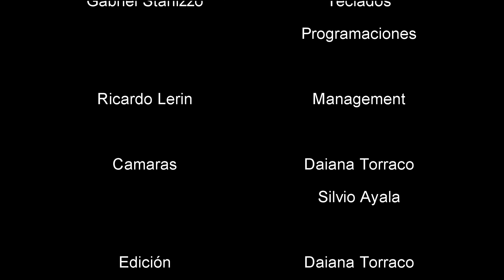PET SHOP BOYS - WEST END GIRLS cover by Pop Boys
Pop Boys, tributo a Pet Shop Boys con base en Buenos Aires, Argentina.
Imágenes de presentación en vivo en The Roxy , Diciembre 2021.

Voz: Ignacio Bolívar.
Programaciones: Gabriel Stanizzo.

Cámaras, Edición y Realizacion: La Junta Producciones.
Postprod: Ignacio Bolívar.

Management Undertecno